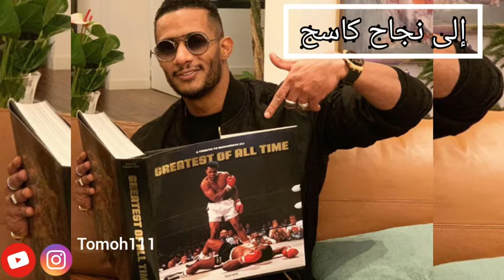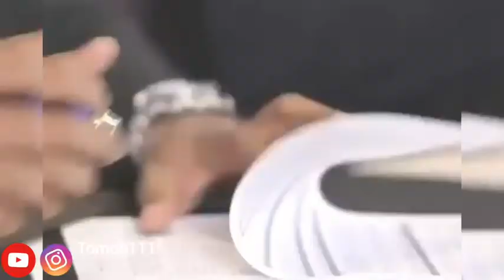البرنس محمد رمضان| كيف كان يعيش قبل الشهرة مع والديه و إخوته و أولاده..حصريا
البرنس محمد رمضان| كيف كان يعيش قبل الشهرة  مع والديه و إخوته و أولاده